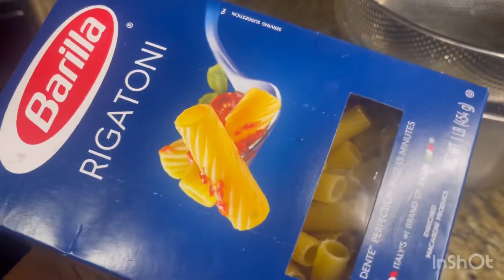HAITIAN MACARONI 🇭🇹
COMMENTS

     MICHOUS KITCHEN 👩🏽‍🍳👩🏽‍🍳